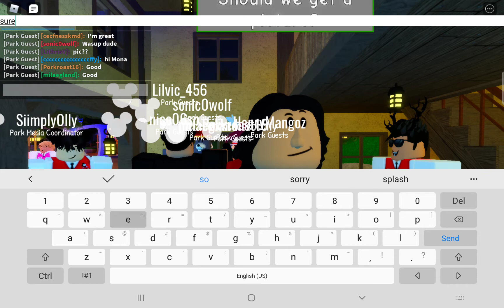Roblox Disneyland Wales Dining Session